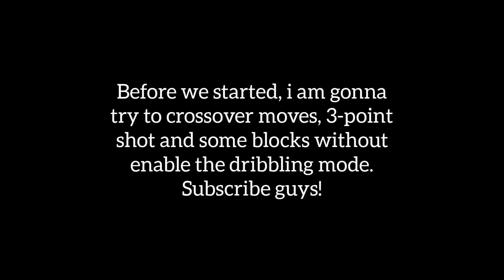PLAYING NBA2K MOBILE WITHOUT DRIBBLE MODE (easy)